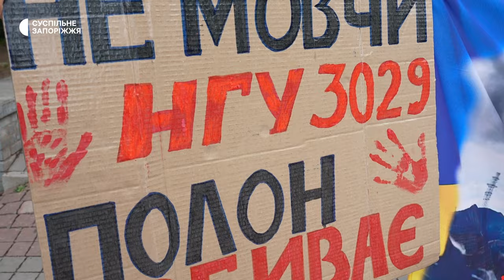У Запоріжжі вкотре відбувся мирний пікет на підтримку військовополонених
Сьогодні, 15 червня, у Запоріжжі вкотре відбувся мирний пікет "Не мовчи! Полон вбиває!" Рідні та близькі українських бранців зібралися, щоб привернути увагу суспільства та влади до військових, які перебувають у полоні.

Про це повідомили журналісти Суспільного із місця події.